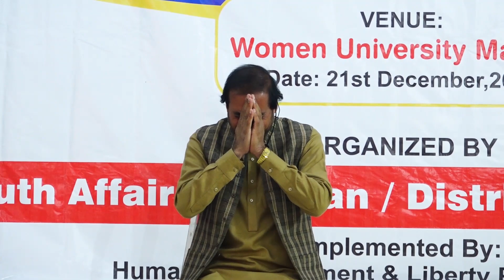Pashto Stage Drama || Women Impowerment | Aftar Hussain | Sarwat Ali | Uzair Shairpow | Nek Khan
Da Ilam Ranra || Pashto Theatre || Teli Film || Full HD 1080

Cost || Aftar Hussani || Dr.Sarwart Ali || Nik Khan || Uzair sherpaow •••

         (( Aftaar Productions ))